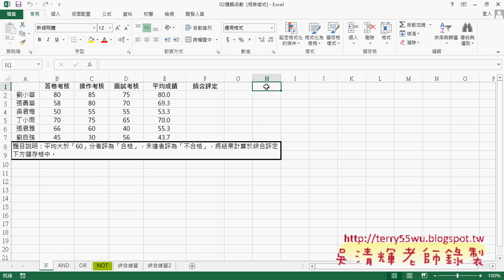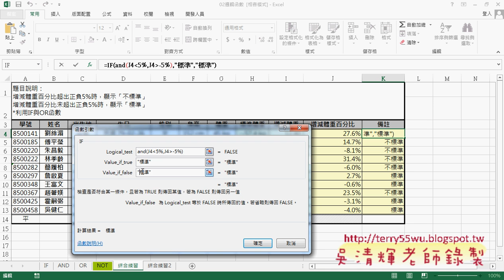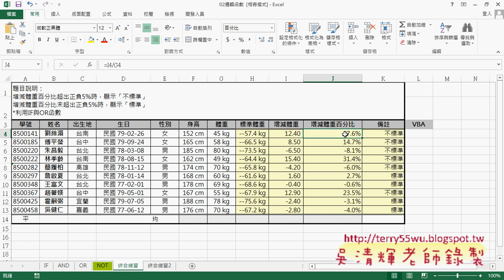01 範例增減體重百分比用IF與OR與AND函數